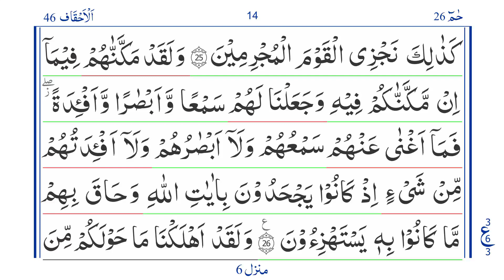Quran: Para 26 Ruku 3